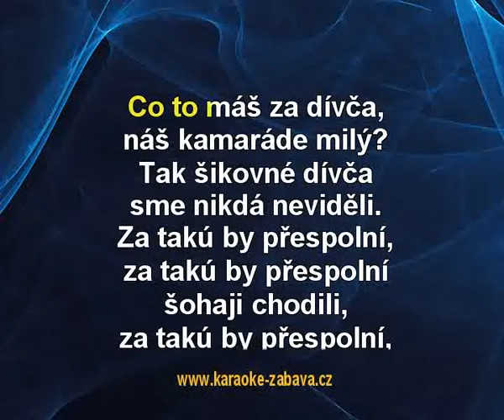Lúbí sa mně lúbí (EV) - Kumpánovi muzikanti Karaoke tip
Karaoke ukázka ke skladbě Lúbí sa mně lúbí (EV), interpret: Kumpánovi muzikanti. Zakoupíš na (na karaoke DVD), (online) a (online).